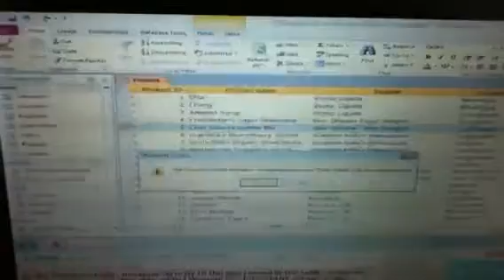Access products table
Table